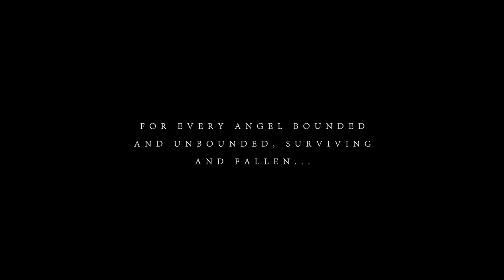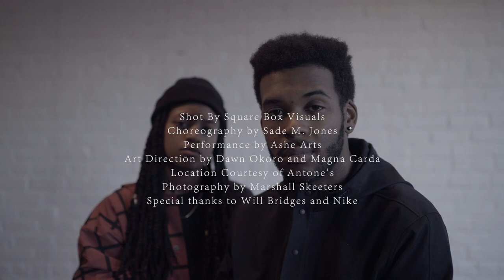ANGELS - MAGNA CARDA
Angels Music Video. Shot x Square Box Visuals. Edited x Sol Thought. Art Direction: Dawn Okoro & Magna Carda. Choreography x Sade M. Jones. Performance x Ashe Arts.